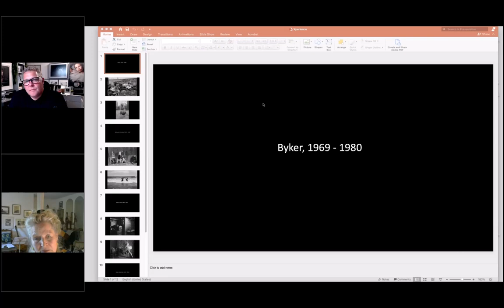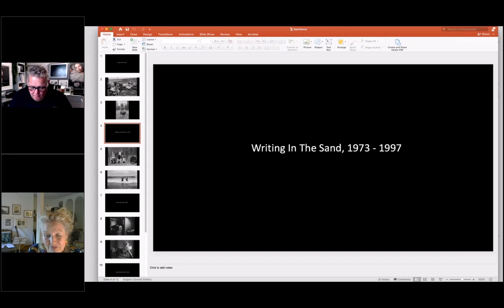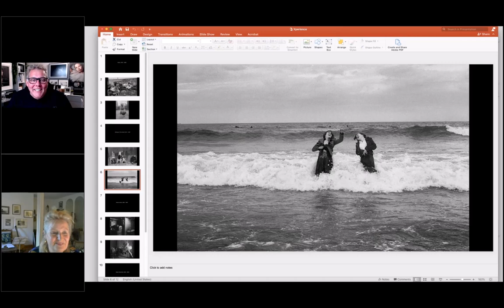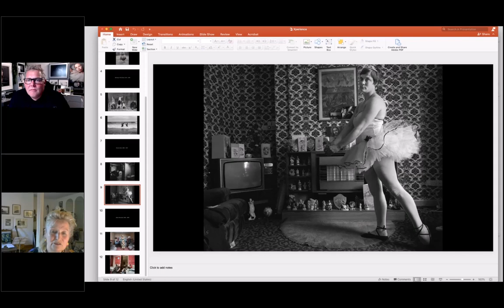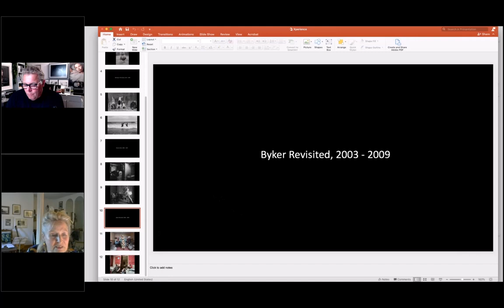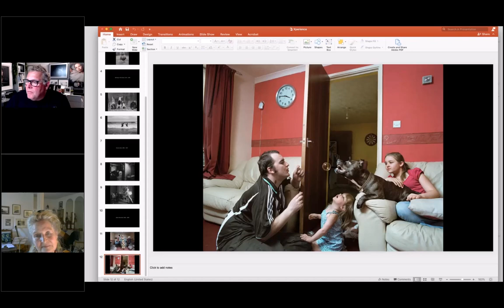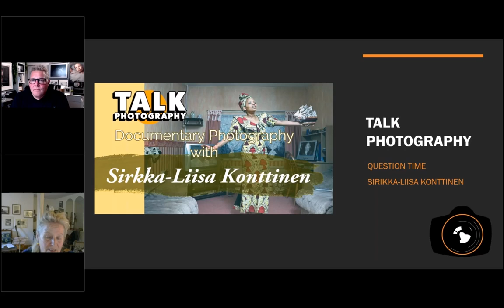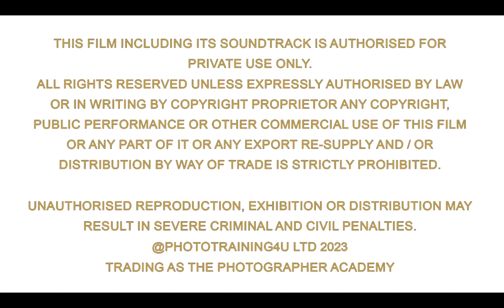Documentary Photography with Sirkka Liisa Konttinen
Documentary Photographer  Sirkka Liisa Konttinen talks about 8 of her photographs that have been shot as apart of projects over the decades.

Finnish photographer who has worked in Britain since the 1960s.
Her work is held in the collections of the Museum of Fine Arts, Houston, National Gallery of Art, Washington, D.C., Tate and the UK Memory of the World Register.

The Photographer Academy has been creating content for enthusiastic Hobbyists & Pro Photographers alike since 2008.

The Photographer Academy is all about for the love of photography If you would like to have an photograph reviewed in one of our "What Makes A Great Photograph" Sessions you can upload via link below or via the website.
Academy has everything from real client shoots to model shoots used as training films. We show everything from the basics & pro techniques, through how to establish a photography business. Topics from real weddings, portraits, fashion shoots to kids, “How To” techniques in Adobe Photoshop, all based on techniques to save you time in workflow and creativity. Bi-Weekly webinars and Bi-Weekly photo critiques, with new weekly content and qualifications.